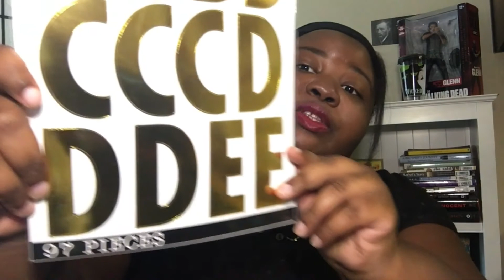degrassi quiz | ft. pat mastroianni and stacie mistysyn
me, pat, & stacie take a degrassi quiz. i'm not saying i won buttttt